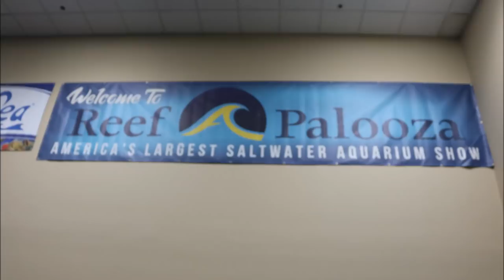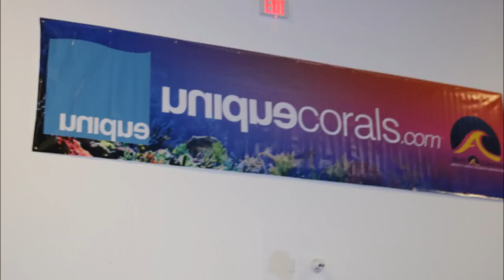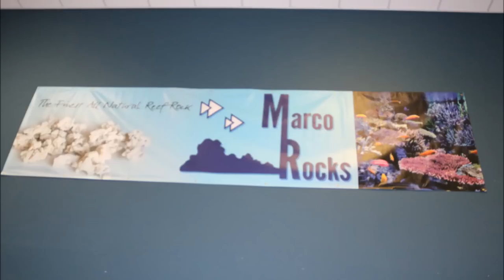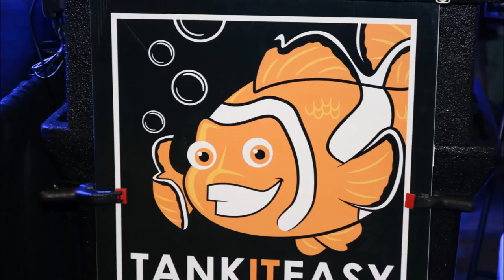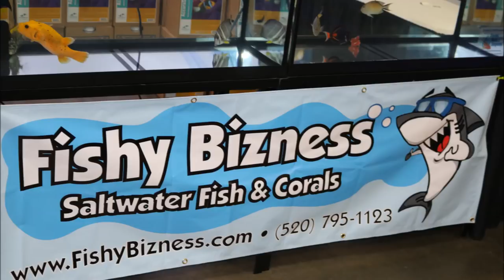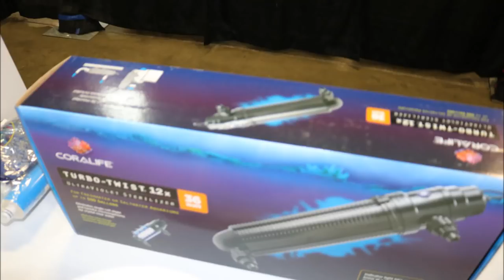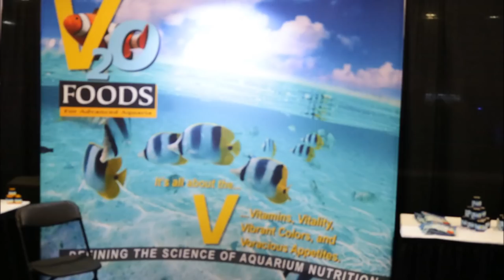Reefapalooza New York 2018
Reefapalooza New York 2018 is the topic of this video installment. All the photography was done by my son so please be patient as he is just learning the ropes.